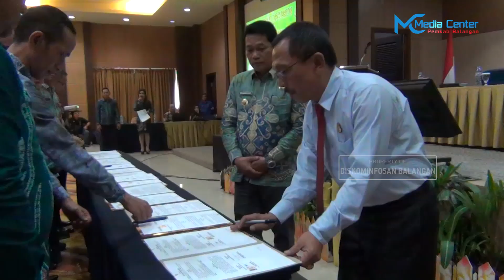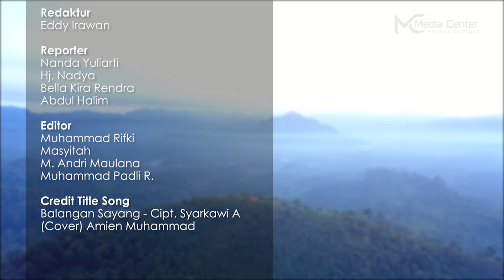BATARBANGAN Edisi 390 - Berita Seputar Balangan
Keseruan Lomba Permainan Tradisional Warnai FBBS II

BPBD Balangan Gelar Ekspose Awal Penyusunan Dokumen RPB

Pemkab Balangan Jalin Kerja Sama Bantuan Hukum Dengan Kejari

Pimpin Silaturahmi Warga dan Mahasiswa Balangan di Banjarmasin, Bupati Balangan Teken MoU dengan 14 Perguruan Tinggi